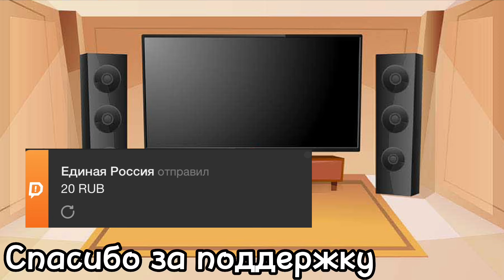Реакция фандомов на Мармока Half:Life Alex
Получилось лениво, но у меня не было идей для заполнения этой пустоты. Делать видео ночью не самая хорошая идея :_)